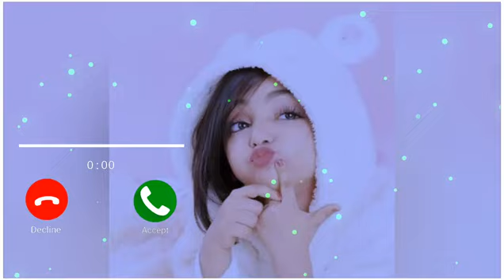sms ringtone romantic Ringtone call ringtone Alarm ringtone 2021